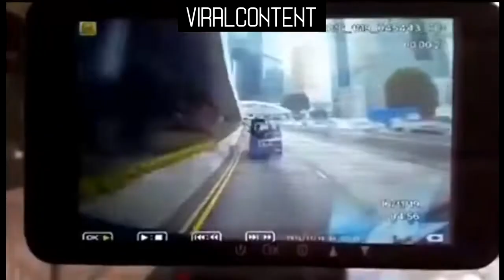🚕🚗CAR CRASH HONG KONG ASIA COMPILATION 2021 HD 🚘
DON'T DRINK AND DRIVE. EXPERIENE FROM THIS VIDEO WITH THE WORLD WORST DRIVERS HOW TO NOT DRIVE YOUR CAR